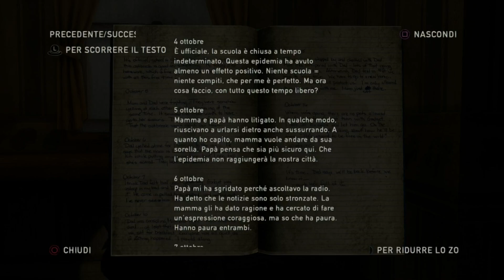Il diario - The last of us REMASTERED [PS4 Playthrough Gameplay ITA Episodio 7]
thelastofus è un actionadventure del 2013 sviluppato dalla naughtydog e pubblicato dalla sonyinteractiveentertainment .
Nel 2013 un fungo Cordyceps modificato trasformando le persone in creature aggressive, scatenando così una pandemia.
Vent’anni dopo, il contrabbandiere Joel Miller cerca di sopravvivere in una America post-apocalittica. Ma la sua vita cambia quando gli viene affidato il compito di portare la quattordicenne Ellie Williams oltre il confine. Ma presto si renderà conto che Ellie, porta con se il segreto per salvare l’intera umanità.